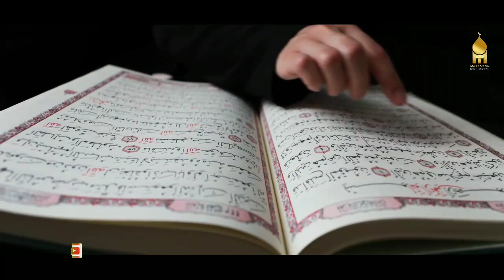Kanniyyath ഉസ്താദ് പറഞ്ഞത് കേട്ട് അളുകൾ അമ്പരന്നു | kanniyath usthad | കണ്ണിയത്ത് ഉസ്താദ്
ചാനൽ സബ്സ്ക്രൈബ് ചെയ്യുക
ലൈക്ക് ചെയ്യുക
അറിവുകൾ മറ്റുള്ളവരിലേക്ക് ഷെയർ ചെയ്യുക
നാഥൻ സ്വീകരിക്കട്ടെ - ആമീൻ

Relative search queries :
kanniyath usthad
kanniyath usthad speech kanniyath usthad karamath kanniyath usthad songs
kanniyath usthad islamic academy kanniyath usthad charithram kanniyath usthad maqbara kanniyath usthad dua
kanniyath usthad photos
kanniyath usthad islamic centre